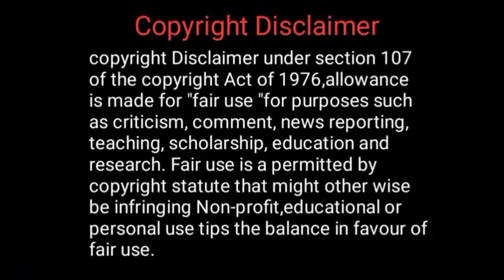மார்கழிப் பூவே//Ramani Tamil Audio Books Tamil audio novel//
மார்கழிப் பூவே//
Written by Ammu sandiran//